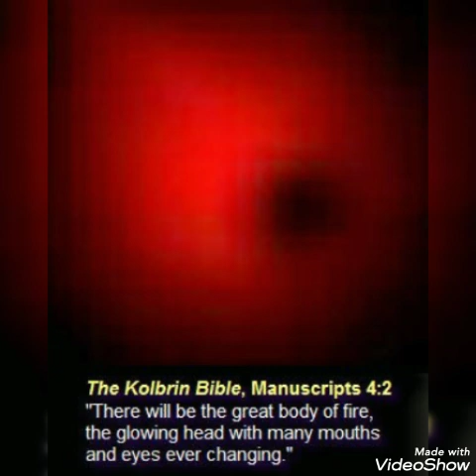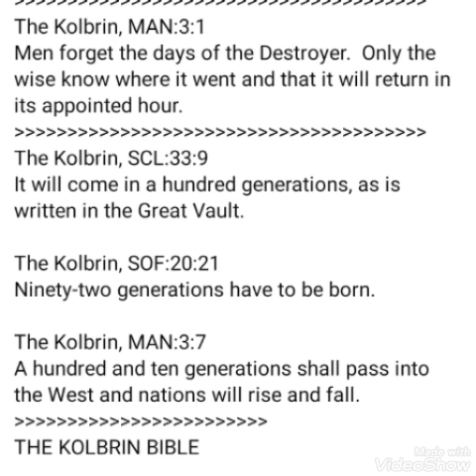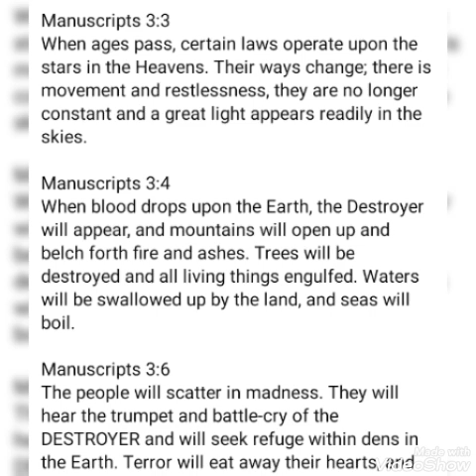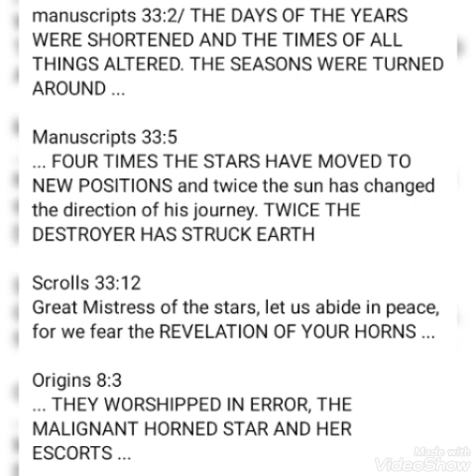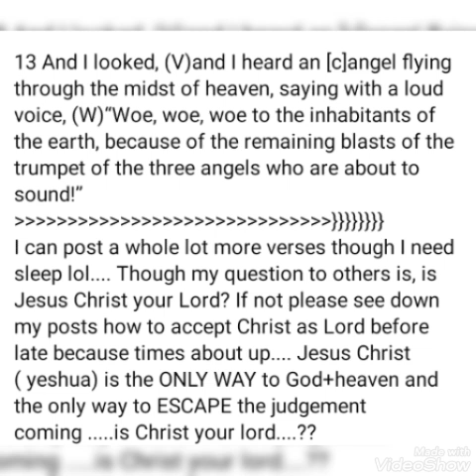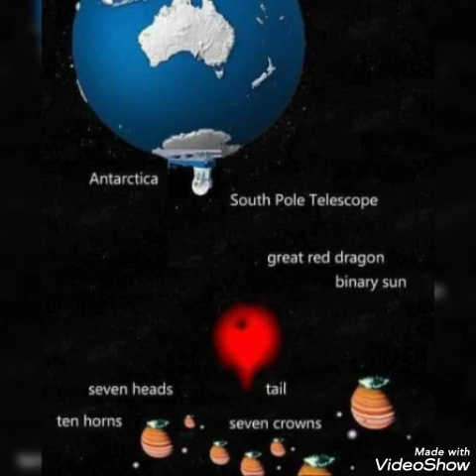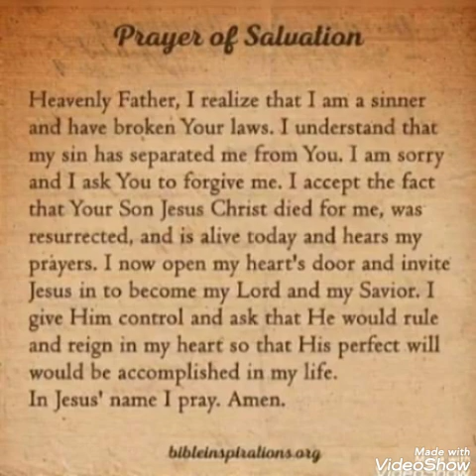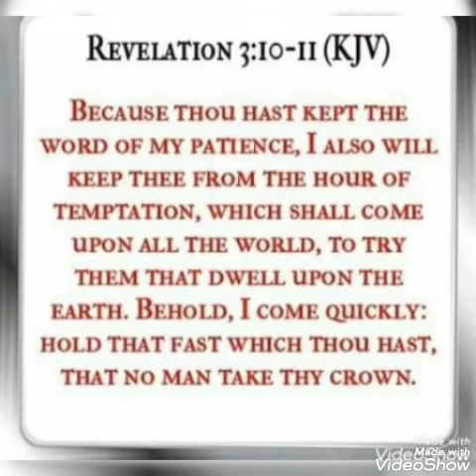GOD WILL USE THE SIGN HIS SON CHRIST DIED ON TO JUDGE THE WORLD(ANCIENT TEXTS-DESTROYER)READ BELOW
GOD WILL USE THE SIGN HIS SON CHRIST DIED ON TO JUDGE THE WORLD(ANCIENT TEXTS FROM EGYPTIAN KOLBRIN BIBLE+BIBLICAL TRUTH-THE DESTROYERS COMING-PLANET X-BIBLICAL WORMWOOD SYSTEM) IS JESUS (YESHUA) YOUR LORD? THE DOOMSHAPE COMES/READ BELOW.
Today is now 10/23/ 21, i am showing as always the signs in the heavens that Jesus Christ, (known as yeshua in Hebrew, and called by many different names) warned to be seen before his second coming.Those signs specifically from the planet x/ nemesis/ nibiru/ Biblical wormwood of Revelation 8/ red dragon ( being planet x of Revelation 12) what NASA calls the planet 9 system evidence. This videos highlights; First off I want to tell all of my subscribers thank you from my heart for everyone's support...even those who never comment I truly am grateful for your support...i make no money off my channel and I don't care to... Because I want to warm others what's approaching and bring everyone and anyone I can to Jesus Christ ( yeshua) as Lord. So I am grateful to all sharing and liking my videos and subscribing to me as it helps me reach more people with youtube censoring me soo bad... So thank you all for your support... Todays video I'm sharing old writings from the ancient Egyptians what they witnessed when our twin sun nemesis also what they called the destroyer as its also called that in the bible of the planet x system passed over Egypt during the 10 biblical plagues... I'll share their ancient writings what they saw Then and what's coming one last time... Also I'll share some biblical scriptures from God's word in the Bible about the planet x system..Also pictures credited to others on social media ...and a video clip showing over Mount Shasta California recently when a planet x system body passed earth creating a fiery cloud look into our atmosphere. Plus more... The main reason of this video is to warn others what's approaching and to bring anyone to Christ as Lord that I can before late. Newcomers, Jesus Christ is the only way to God and heaven ( John 14;6) and the only way to escape the judgement coming( REVELATION 3:10/ REVELATION 12:5/ 1 THESSALONIANS 4/ 1 CORINTHIANS 15/ john 14:3- bible references.) Pray if you have not accepted Jesus (yeshua) as Lord read BELOW my video in my pinned comments section with the main notes.